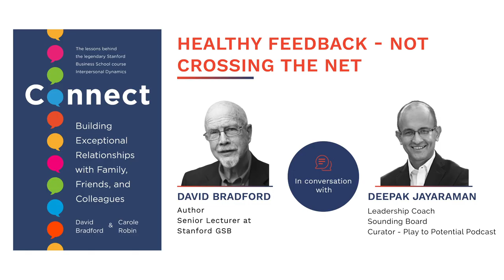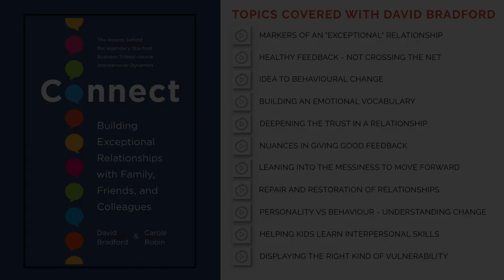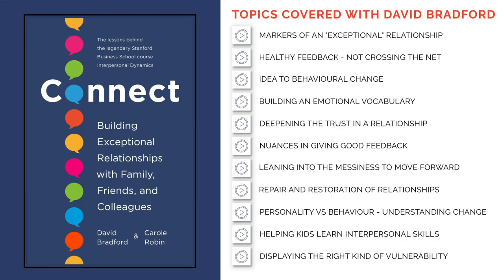Healthy feedback - not crossing the net - Insights from David Bradford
David speaks about how there are three realities in any conversation between A and B.
1) A’s intent
2) A’s behaviour
3) Impact of A’s behaviour on B. A can see 1 and 2 and B can see 2 and 3.

The challenge often happens when A makes up a story about 3 or B makes up a story about 1. David likens this to how we play tennis and urges us to stay on the same side of the net
(2 being the metaphorical net in this case).